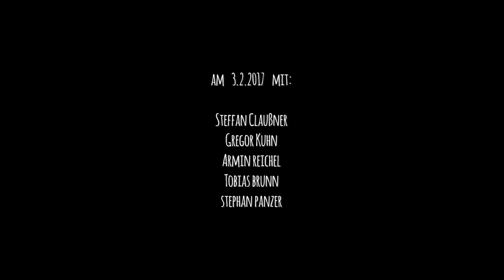Forum freie Musik (FFM) - Soundscape - 03.02.2017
mit Steffan Claußner, Gregor Kuhn, Armin Reichel, Tobias Brunn und Stephan Panzer

am 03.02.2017 im Ostflügel des Schauspielhaus Chemnitz